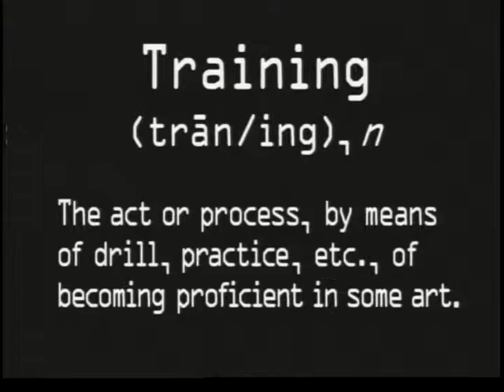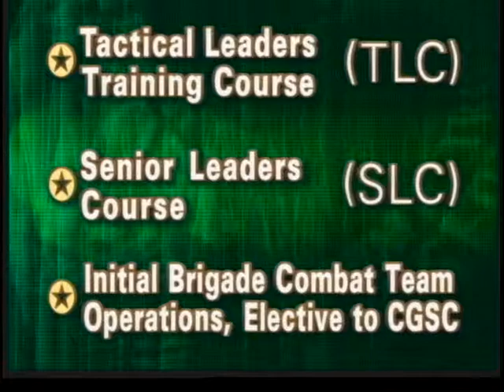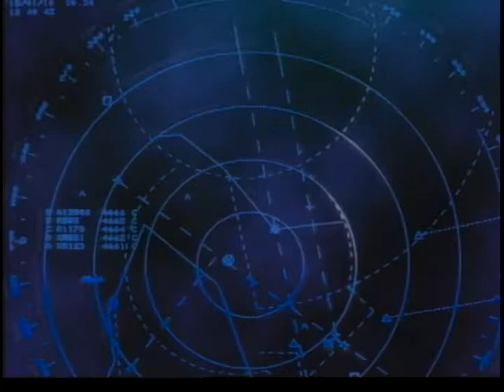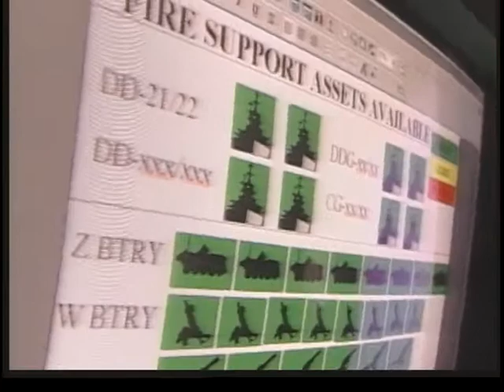TRAINING AND LEADER DEVELOPMENT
TRAINING AND LEADER DEVELOPMENT - Department of Defense 2001 - PIN 711422 - PROGRAM HIGHLIGHTS RECENT TRADOC INITIATIVES, SUCH AS THE TACTICAL LEADERS COURSE, ADOPTIVE THINKING AT CGSC, AND THE SENIOR LEADERS COURSE. IT ALSO DISCUSSES THE TRANSFORMATION OF THE OFFICER EDUCATION, WARRANT OFFICER EDUCATION, AND NON-COMMISSIONED OFFICER EDUCATION SYSTEMS.